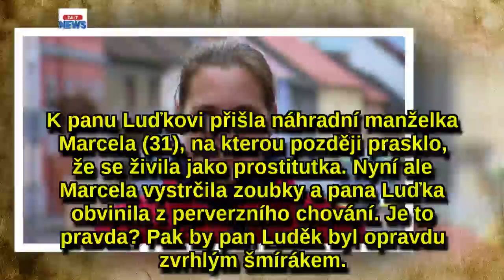VÝMĚNA MANŽELEK SE ZVRHLA: Táta od 16 dětí chtěl údajně šmírovatnáhradní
Máme tu další nechutnou dohru Výměny manželek. Objevilo se drsné obvinění, že pan Luděk (55) je perverzní prase. Je opravdu nechutným šmírákem?